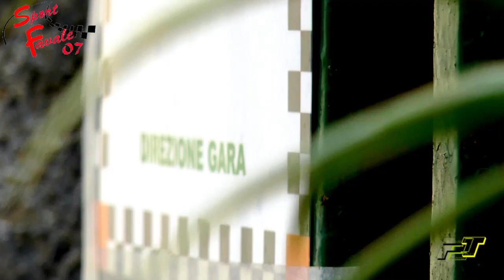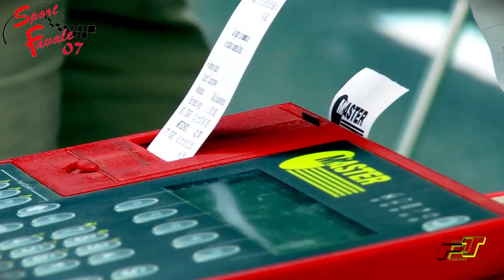8° Slalom Favale Castello 2015 Sintesi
8° Slalom Favale Castello 2015 Sintesi